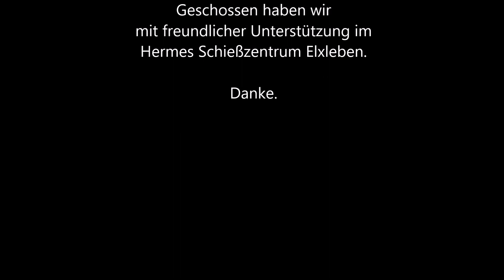Schießen mit einem AK47 Klone von cugir die ws1 63 im Kaliber 7,62x39mm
Du kannst bei uns nicht nur mit einer cugir ws1-63, AK 47 - Nachbau im Originalkaliber 7,62x39mm schießen, sondern mit einer Vielzahl verschiedener Waffen.

Dabei bieten wir vom Schnupperschießen bis zur staatlich anerkannten Sachkundeausbildung mit Prüfung eine ganze Menge interessanter Angebote an.

und wenn dir unsere Angebote/ unser Video gefällt würden wir uns über ein Like für unsere Seite sehr freuen.

Fehlt dir noch die Sachkundeausbildung und Prüfung?

Erlaubnispflichtige Waffen/ Munition werden nur an Personen mit einer Erwerbberechtigung verkauft.

Suchst du noch einen Verein?